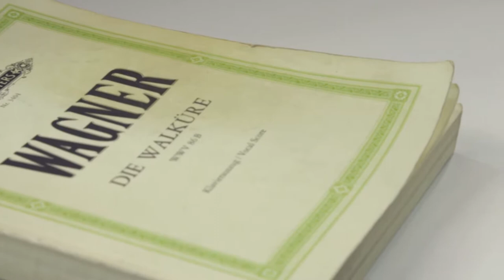WALKURE - A NIBELUNG GYŰRŰJE TETRALÓGIA 2. RÉSZE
Wágner csodálatos alkotásához futurisztikus látványvilágot álmodott az Operaház színpadára  M.Tóth Géza, számos egyedi rövidfilm, animációs film, ismeretterjesztő film és színházi produkció rendezője.